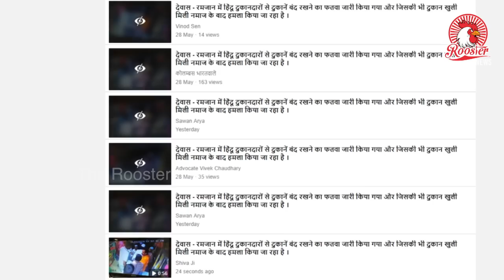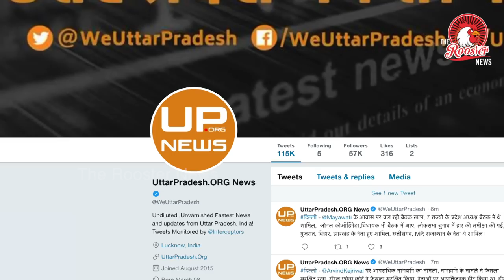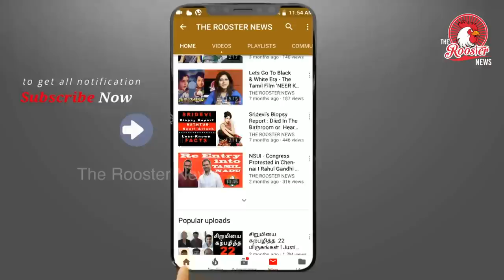உத்தரப்பிரதேசத்தில் இந்து முஸ்லீம் கலவரமா ? I Communal tension between hindu-muslim in Meerut (UP) ?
Meerut: Communal tension after a video showing Muslim men beating up shopkeepers goes viral

Recently communal tension ensued in Bhagat Singh Bazar area under Kotwali police station limits, Meerut, Uttar Pradesh, after a video showing some Muslim men beating up people inside a shop went viral on Social media, reports Patrika.

The incident took place when Sachin, who works in a shop named Dev collection in Bhagat Singh Bazar got into a verbal fight with a boy named Samar. The next day, Samar, along with few of his men went to the shop and attacked Sachin and the shop owner, Devraj.

As seen in the above video a group of men with skull caps entered a shop and attacked the shop keepers with rods and punches. The crowd is being seen dispersed after a few locals intervened.

The incident took place on May 22, a day prior to the Lok Sabha elections were declared. The video went viral on social media and this led to communal tension in the area.

BJP leader Kamal Dutt Sharma reached the Kotwali police station and demanded police intervention. Following this, police personnel have been deployed in the area.

Uttar Pradesh is not new to such episodes of communal clashes. Previously too Meerut and other areas in UP have been a witness to several such incidents. In another incidence of communal violence which ensued in between the Lok Sabha polls, three Muslim men shot at three Dalit men in Uttar Pradesh’s Bijnor district, over an argument between the two groups.

Similarly, in February, a minor conflict between some people belonging to the Dalit and the Muslim communities in Durveshpur village of Sardhana, Uttar Pradesh, escalated into communal violence.